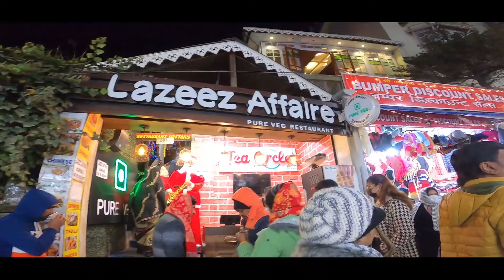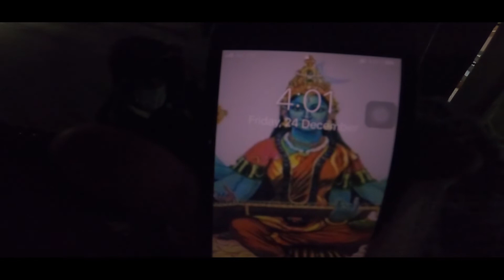Darjeeling Tour 2021 | দার্জিলিং ভ্রমণ গাইড |Darjeeling Tourist Places | Darjeeling Hotel |টয় ট্রেন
Hi
WE are on the habit of giving you the intimation off all in your scene of traveling . in this episode we r going to explore and late u know the details off one off the famous tourist spots DARJEELING QUEEN OF HILLS

Hi Everyone, This is Sauravraj travel with sauravraj, free souls who
love to travel and explore the unseen beauty of nature. We started
exploring together since long but never tried to share our memories
 with you.
Gadgets used - Action Camera - GoPro Hero 8 Black

Mic Adapter for action cam - GoPro Hero 8 Mic Adapter

 External Microphone for Helmet - MIRFAK MC1 Lavalier Microphone

External Mic – BOYA MM1 shotgun mic ,

Tripod – Ulanzi flexible tripod MT-11,

 Safety Gears-Biker knee and elbow Guard, Rynox Gears Riding Gloves, Helmet LS2

Blessings of God.

 Subscription & Like will help me to grow my channel.

darjeeling_Japanesetemple_peace_ pagoda
travel with sauravraj